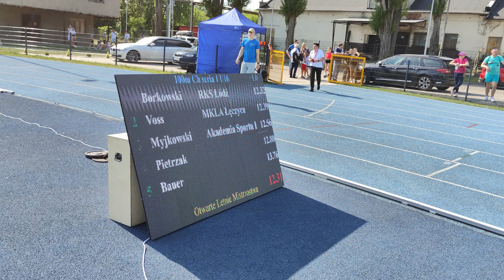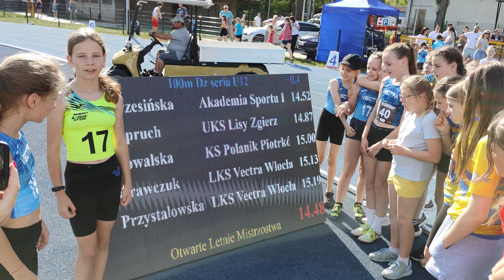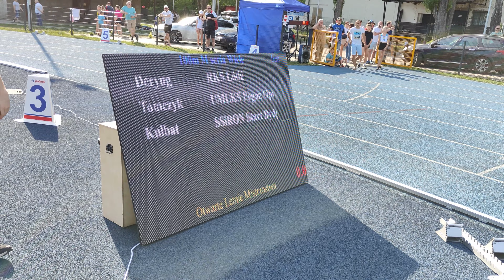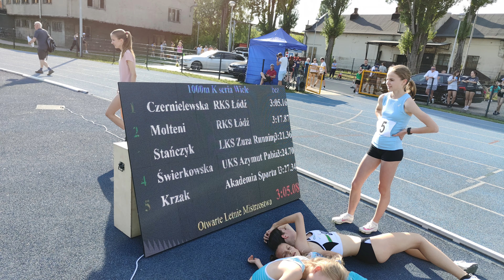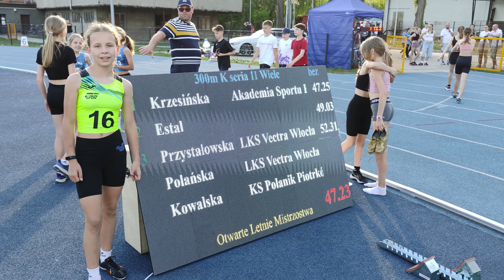OTWARTE LETNIE MISTRZOSTWA WOJEWÓDZTWA ŁÓDZKIEGO w LEKKOATLETYCE U12, U14 i U16 04.05.2024r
Wspaniały dzień pełen emocji i świetnych wyników osiągniętych przez naszych zawodników. Z Łodzi wracamy z 5 medalami (2 medale ZŁOTE, 1 SREBRNY i  2 medale BRĄZOWE) i rewelacyjnymi wynikami i mnóstwem rekordów życiowych.
✅1 MIEJSCE 🥇 - ZŁOTO zdobyła MAJA KRZESIŃSKA U12 w rewelacyjnym biegu na 100m ze świetnym rezultatem 14.52s- świetny debiut na tym dystansie. piękny REKORD ŻYCIOWY ‼️
✅1 MIEJSCE 🥇- ZŁOTO zdobyła ZUZANNA PERDEK U12 w chodzie sportowym na dystansie 1000m- świetna technika Zuzy nie umknęła uwadze sędziów i nasza zawodniczka została pochwalona przez ekipę sędziowską za utrzymanie nienagannej techniki przez cały dystans.
✅2 MIEJSCE 🥈- SREBRO zdobyła KAJA KRZESIŃSKA U12 w biegu na 300m z rewelacyjnym wynikiem czasowym 47,25s. Świetny bieg, piękny stadionowy debiut na tym dystansie, piękny REKORD ŻYCIOWY ‼️
✅3 MIEJSCE 🥉- BRĄZ zdobyła ANTONINA MORZYK U14-  w biegu na dystansie 100m z nowym świetnym REKORDEM ŻYCIOWYM 13.78s ‼️ , piękna progresja tej młodej zawodniczki
✅3 MIEJSCE 🥉- BRĄZ zdobyła NATASZA KRZAK U16 w biegu na dystansie 1000m z czasem 3:27.34  poprawiając mocno bo, aż o 11 sekund REKORD ŻYCIOWY ‼️
✅4 MIEJSCE zdobył SEBASTIAN MYJKOWSKI  U16 w pięknym biegu na 100m uzyskując bardzo dobry czas i nowy REKORD ŻYCIOWY ‼️, który od teraz wynosi 12,56s, świetny progres tego zawodnika.
✅4 MIEJSCE zdobył SEBASTIAN MYJKOWSKI U16 debiutując w skoku w dal z deski. Pierwszy start w tej konkurencji z pięknym wynikiem 5,03m, REWELACJA, piękny REKORD ŻYCIOWY ‼️
✅5 MIEJSCE zdobyła MAJA KRZESIŃSKA U12  w skoku w dal ze strefy uzyskując super wynik 3,81m i nowy REKORD ŻYCIOWY ‼️
✅6 MIEJSCE zdobyła ANTONINA MORZYK U14  w skoku w dal ze strefy uzyskując wynik 4,03m
✅9 MIEJSCE zdobyła KAJA KRZESIŃSKA U12  w skoku w dal ze strefy z wynikiem 3,58- wystartowała w skoku bezpośrednio po mocnym biegu na 300m, co przełożyło się na uzyskany wynik, bo tą zawodniczkę stać na dużo lepsze skoki.
Bardzo się cieszymy ze zdobytych medali, świetnych wyników, pięknych rezultatów i nowych rekordów życiowych oraz możliwości rywalizacji z zawodnikami z całej Polski i jesteśmy mega dumni, że nasi zawodnicy osiągają czołowe miejsca w tej rywalizacji.
Wspierają nas:
Gmina Oleśnica
Oleśnica
Centrum Dystrybucji Wędlin Mięsa i Drobiu GAMA
Hofses